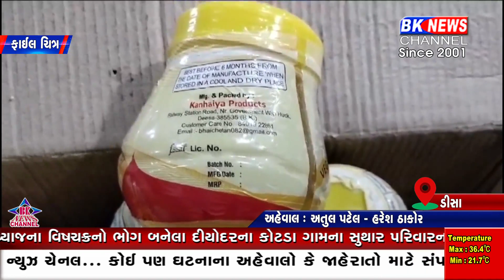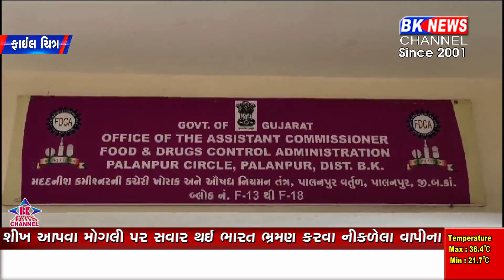ડીસામાં નકલી ઘી બનાવતા તત્વો પર ક્યારે લાગશે લગામ..?